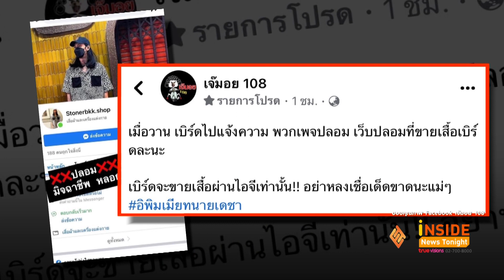"เบิร์ด" แฟน "แตงโม" เข้าแจ้งความแล้ว หลังถูกมือดีก็อปปี้เสื้อขาย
หลังจากที่ เบิร์ด แฟนหนุ่มของนักแสดงสาว แตงโม นิดา ได้เปิดขายเสื้อที่แตงโมช่วยออกแบบจำนวน 1,000 ตัว หลังเปิดขาย ก็หมดเกลี้ยงในเวลาอันรวดเร็ว แต่งานนี้เจ้าตัวก็เจอปัญหาที่มีมิจฉาชีพปลอมเพจและหลอกขายเสื้อให้แฟนๆจำนวนมาก จนเจ้าตัวต้องออกมาโพสต์เตือนไปแล้วก่อนหน้านี้ว่า ให้ระวังมิจฉาชีพ หลอกให้โอนเงิน

ล่าสุดในเพจเจ๊มอย 108 ได้เคลื่อนไหวถึงประเด็นที่หนุ่มเบิร์ดเจอมิจฉาชีพปลอมเพจหลอกให้แฟนๆที่ต้องการเสื้อโอนเงิน โดยได้มีการแชร์ภาพเพจปลอมที่นำภาพเบิร์ดแฟนแตงโมไปใช้ พร้อมข้อความที่ระบุว่า "เมื่อวาน เบิร์ดไปแจ้งความ พวกเพจปลอม เว็บปลอมที่ขายเสื้อเบิร์ดละนะ เบิร์ดจะขายเสื้อผ่านไอจีเท่านั้น อย่าหลงเชื่อเด็ดขาดนะแม่ๆ”